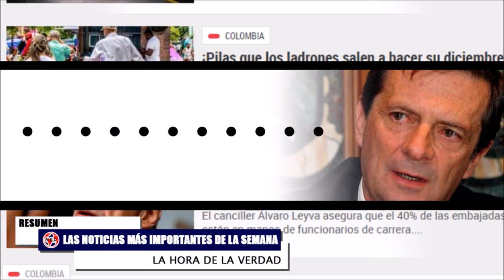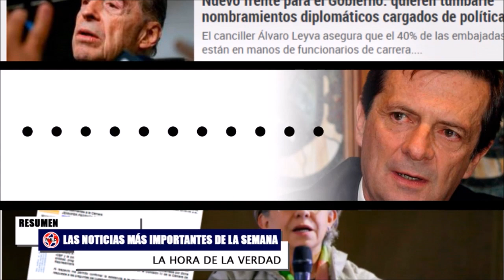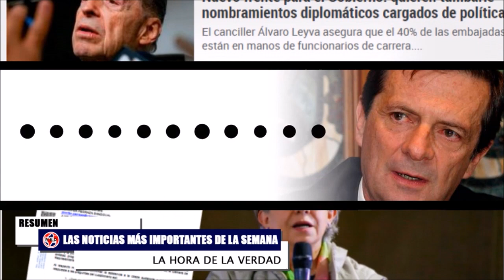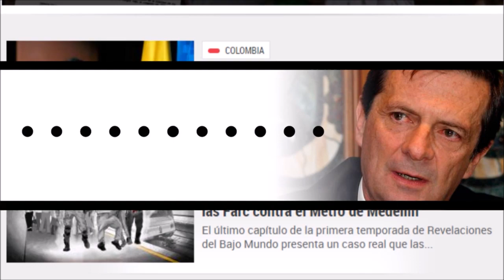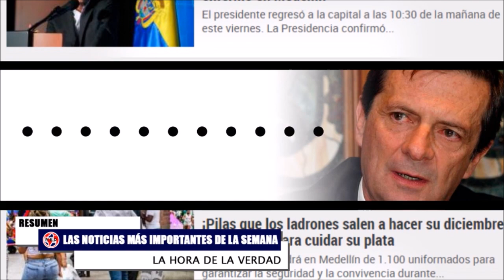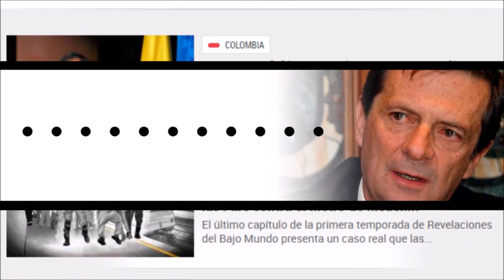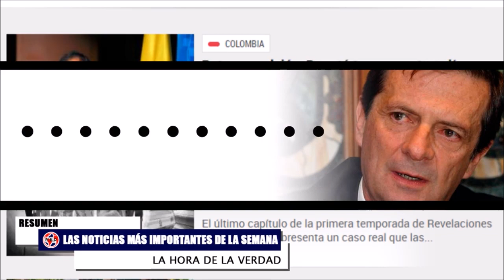🛑 ALGUNOS DATOS DE LAS VECES QUE EL PRESIDENTE PETRO HA LLEGADO TARDE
Comentarios y Resumen de noticias de colombia y el mundo fin de semana 3 de Diciembre de 2022
Fernando Londoño Hoyos en La Hora de la Verdad